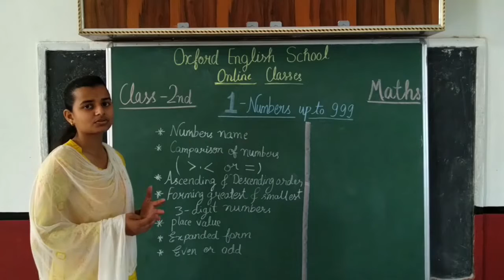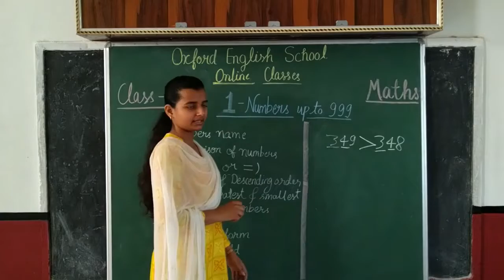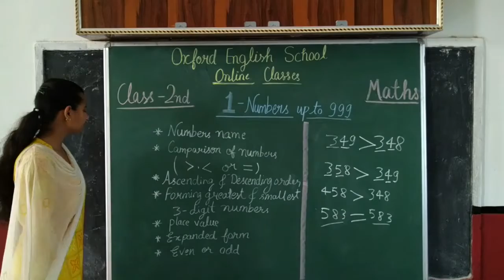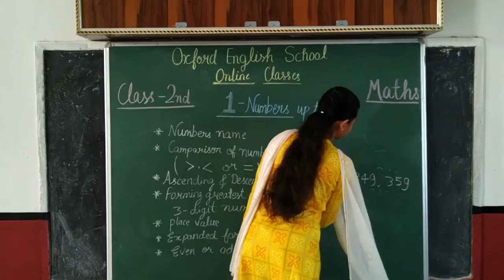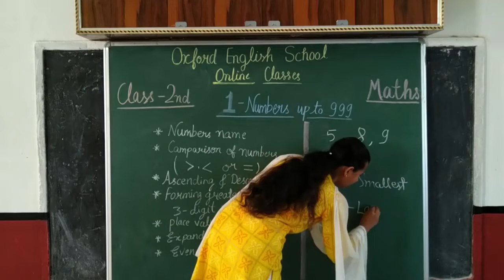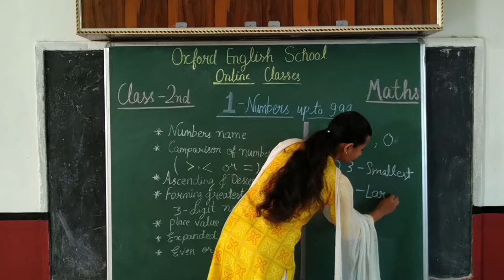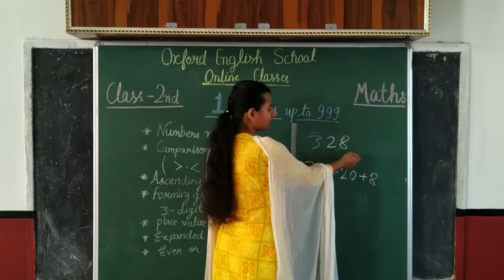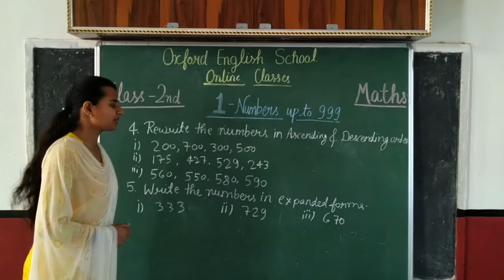NUMBERS UPTO 999 | MATHS | Class 2 | Chapter 1 | Preeti ma'am | Oxford English School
This lecture is about Maths Chapter 1 (NUMBERS UPTO 999 ) of Class 2. Hope you like the video .
Thanks